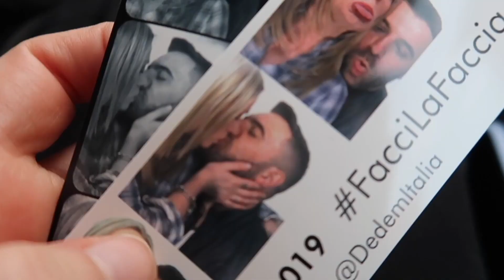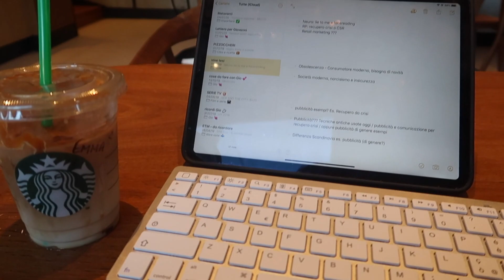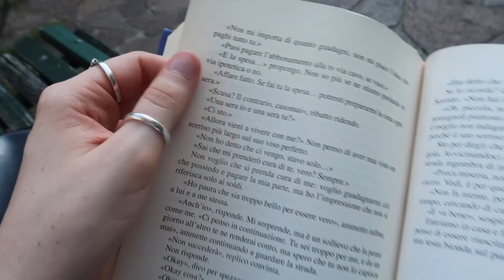Prime impressioni della nuova NAKED ULTRAVIOLET, updates & programmi per le VACANZE!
Nel vlog di oggi faccio un giro per Milano e provo a realizzare un makeup violetto con la nuova palette Naked Ultraviolet! Xoxo, Emma 💋

Nuovi video ogni LUNEDI' e VENERDI' ‼️

Se volete spedirmi qualcosa:
Emma Mezzadri
Show Reel Media Group
Via Stresa 6
20125 Milano (MI)
Italia

SU DI ME:
Che telecamera uso? Canon G7x Mark II